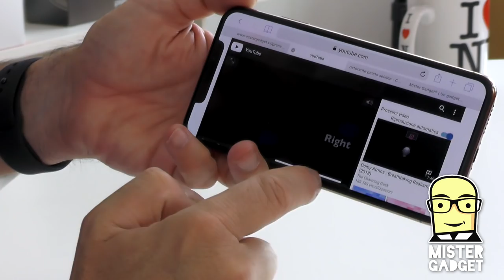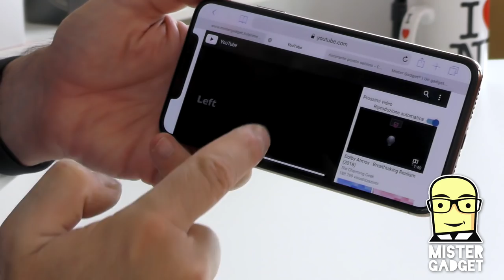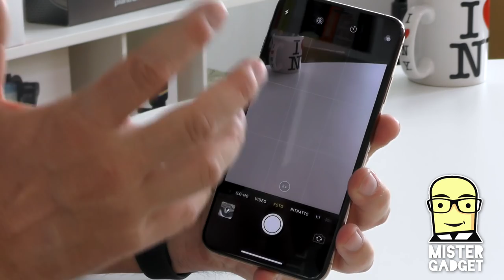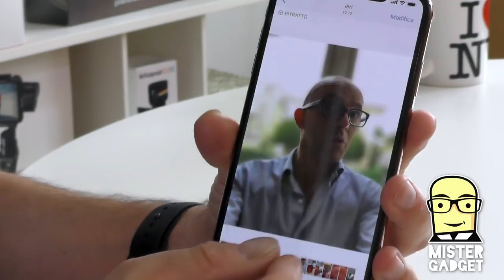Il primo giorno con iPhone Xs Max: conviene fare upgrade da iPhone 8?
E' la domanda che ho ricevuto 12.379 volte questo weekend.
Ho un iPhone 8, vale la pena fare upgrade al Xs Max?

Vi racconto il mio primo giorno con iPhone Xs Max e provo a. dare una risposta.